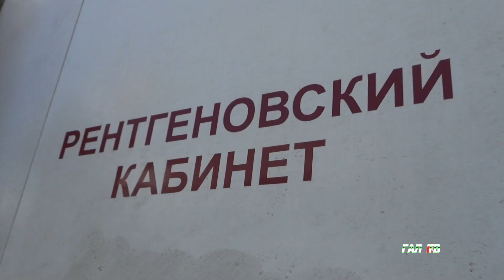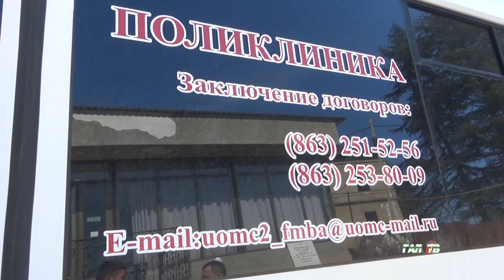В ГАЛСКОМ РАЙОНЕ НАЧАЛАСЬ ДИСПАНСЕРИЗАЦИЯ НАСЕЛЕНИЯ